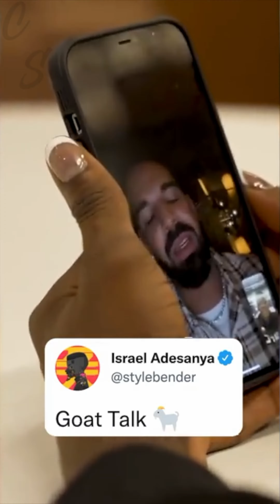Drake Tells Israel Adesanya Hes Just Bet 1 Mil On Him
Drake facetimes Izzy to tell him he has just bet 1 Million dollars on his fight against Jared Cannonier.